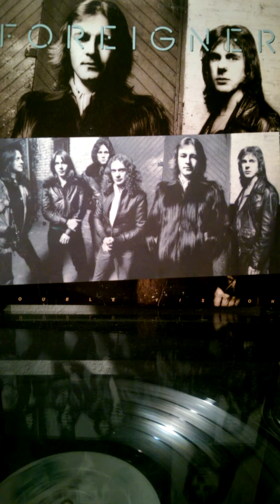Foreigner - Hot Blooded